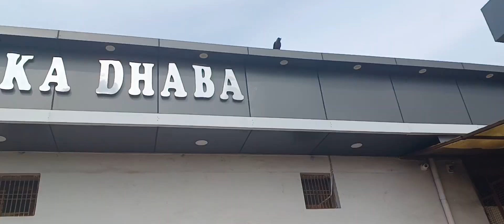Pitambara Peeth Darshan || Datia || Gwalior || Family trip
Shri Peetambra Peetha is a complex of Hindu temples (including an Ashram), located in the city of Datia, in the Madhya Pradesh state of central India. It was, according to many legends 'Tapasthali' (place of meditation) of many mythological as well as real life people. The Shivling of shree Vankhandeswar Shiva is tested and approved by the Archaeological Survey of India to be of the same age as that of the Mahabharata.[citation needed] It is primarily a Shaktipeeth place of worship (devoted to Mother Goddess). Many people come here for worship on Saturday, there is the biggest crowd here.
Datia

Shri Peetambara Peetha is one of the most famous temples of Baglamukhi which was established by Shree Swami Ji in 1920s. He also established the temple of goddess Dhumavati within the ashram. Dhumavati and Bagalamukhi are the two of the ten Mahavidyas. In addition to those, there are temples of Parshuram, Hanuman, Kal Bhairav and other god and goddess spread across the large area of Ashram.

Currently the Peeth is maintained by a trust. There is a Sanskrit library which was established by the Pujyapaad, and is maintained by Ashram. One can get the books explaining the history of the Ashram and secret mantras of various kind of sadhanas and tantras. One of the unique feature of the Ashram is its endeavor to spread the light of Sanskrit language to young children, free of cost. Ashram conducts Sanskrit debates across the years.

Pujyapaad was called 'Swamiji'or 'Maharaaj' by the devotees. No one knows from where he came, or his name; nor did he disclose this to anyone. However, he was a Parivrajakachrya Dandi Swami, who stayed on in Datia for a longer period. He was and still is a spiritual icon for many who visit the Peeth or have been associated with him directly or indirectly. He did and led many anushthans and sadhanas for the protection and welfare of both humanity and the country. Pt Shri Gaya Prasad Nayak ji (Babuji) of Garhi Malehara is renowned for his knowledge of Swamiji. Pujya Swamiji Maharaj and Babuji's Guruji were Gurubhai.

Pujyapaad was a strong devotee of the Goddess Pitambara. He like the Sanskrit language, and had good knowledge of Urdu, Persian and Arabic, English, Pali and Prakrit. He liked the classical music and various great classical musicians used to visit the ashram, including Pundit Gundai Maharaj, Siyaram Tiwari, Rajan and Sajan Mishra, and Dagar Bandhu. Classical musician Acharaya Brhaspati was follower of Pujyapaad.